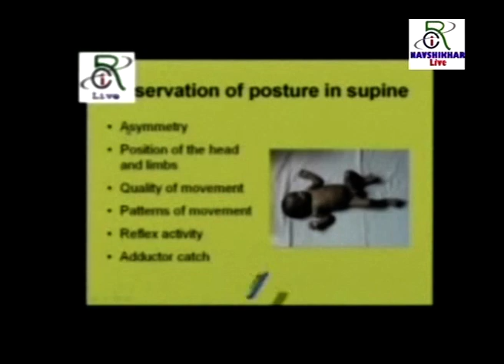RCI DV 065 Special Programme on World Disability Day